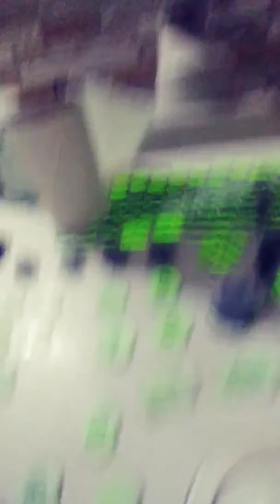Di Amniotic , Di Chorionic Twin Alive Fetus of 8 Weeks 4 Days